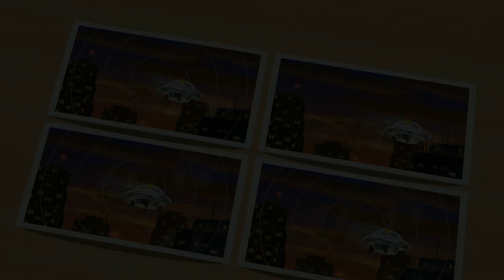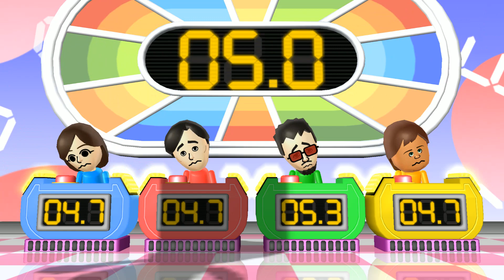Wii Party Board Game Island Pierre vs Marisa vs Sakura Master Difficulty